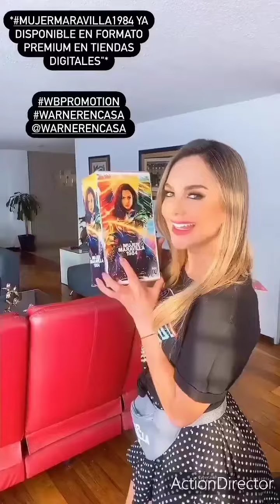19 de febrero de 2021(1)